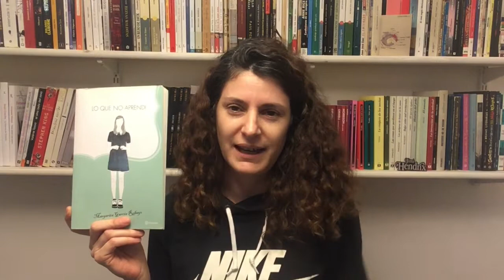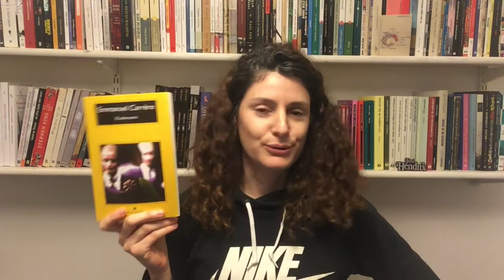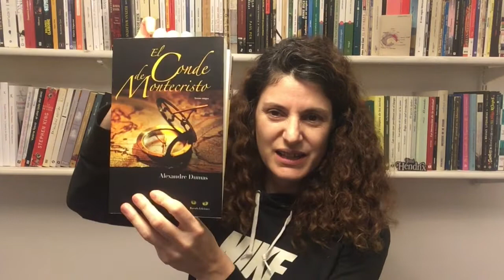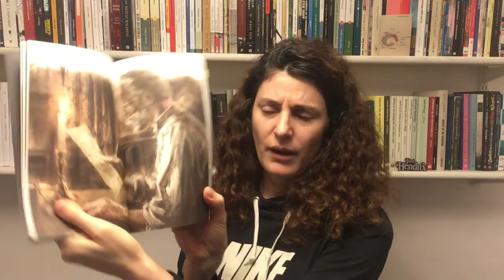{BOOKTAG} DEL HEAVY METAL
Les invito a disfrutar este BookTag tan genial y a visitar los canales que lo crearon: